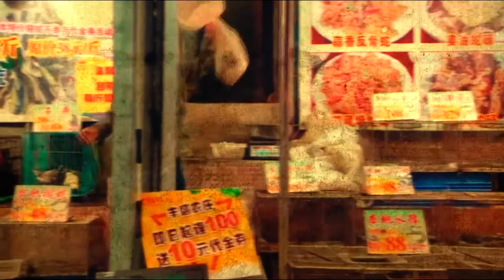Yoav Ruda - Bloody Red Meat (Tohu Visual Essay)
Yoav Ruda, Bloody Red Meat, 2020, video, 3:00 min

Wiki information, personal insights, spoken word poetry, rap, and video samples coalesce into this audiovisual essay by Yoav Ruda. Dealing with cultural and social evolutions in light of the COVID-19 pandemic, the artist mixes all of these ingredients to portray the critical moment we live in, and to call for positive action.

Bloody Red Meat
zoonotic origin of pandemic

The taste of life is vibrations and beat
The smell of death is bloody red meat.

On Sunday, November 17, 2019,
A 55-year-old man contracted the disease for the first time.

I went down to the market to get me a bat,
In retrospect, it was a lousy bet.
I went down to the market to get me a Pangolin, I never thought it would make me feel suffocating.

A virus can be harmless to one species
and fatal to another.
Bats and Pangolins cope with the CoronaVirus just fine, apparently we don’t.

chickens and rats,
Unfortunately, these ain't no pets.

We can’t ignore the fact that this crisis forces us
to put an emergency break on our unsustainable habits, primarily the fossil fuel burning.

A butterfly flutters its wings in the Abyssinian, causes a hurricane in the Caribbean
A Man ate a bat in Hubei,
causing a shutdown in Bombay.

It feels like an anonymous conspiracy, no flights,
less cars, the birds are singing, the butterflies are thriving, the air is clear, earth heals itself...